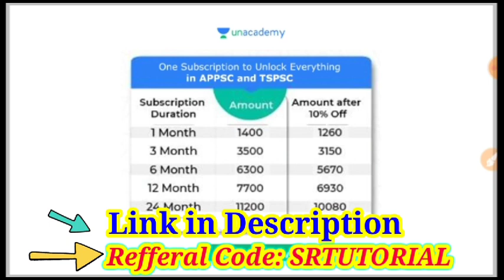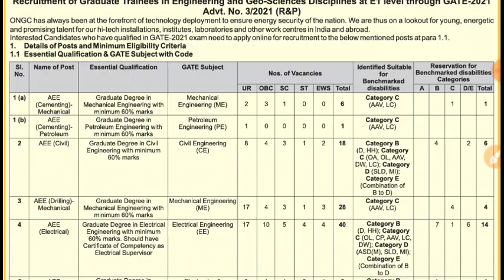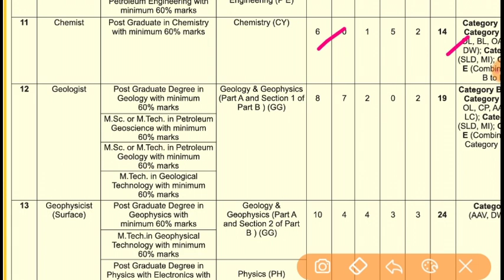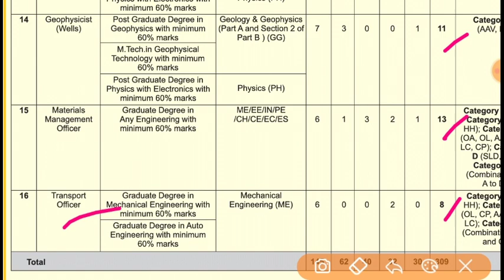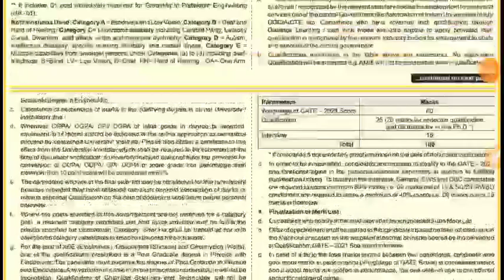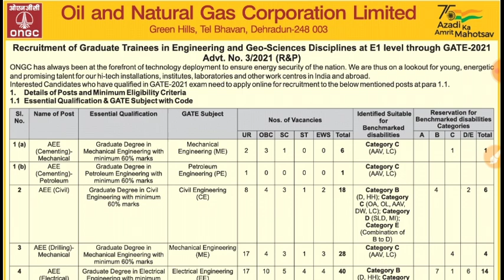ONGC Recruitment 2021 Latest 309 Jobs in ONGC in Telugu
Links for Integration:

1. 6+1 limited period offer

2. 12+3 limited period offer

4. Fantastic 50 MCQ's Series PSI/PC

5. AP High Court Batch

6. Daily Sessions of Amarendar Raju Sir

7. Daily Sessions of Mohan Benerji Sir